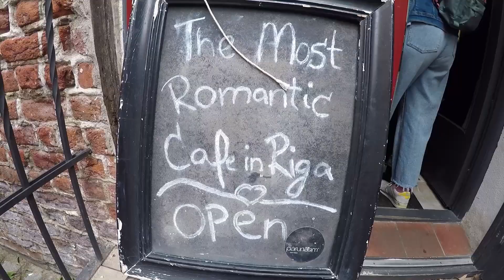Visitamos la capital de Letonia: RIGA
Los países Bálticos han sido todo un descubrimiento y mención especial merecen sus capitales, las tres son muy muy bonitas. De Tallín, la capital de Estonia, no tengo vídeo porque la visité ya hace muchos años, pero igualmente os la recomiendo. Pues nada aquí os dejo con una corta pero intensa visita a la capital Letona.

●Music video:

 • MÚSICA RUSA | Música de RUSIA SIN COP...